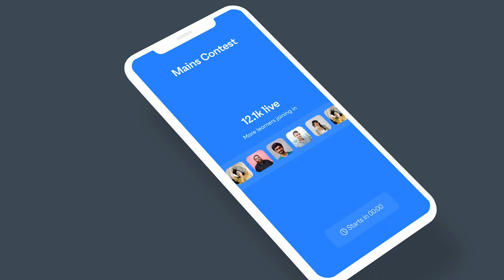Unacademy Combat | Crack UPSC CSE/IAS 2020/21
Telegram: Let's Crack UPSC CSE Hindi, your one-stop solution for UPSC CSE preparation in Hindi.

Unacademy Subscription Benefits:
1. Learn from your favourite teacher
2. Dedicated DOUBT sessions
3. One Subscription, Unlimited Access
4. Real-time interaction with Teachers
5. You can ask doubts in the live class
6. Limited students
7. Download the videos & watch offline